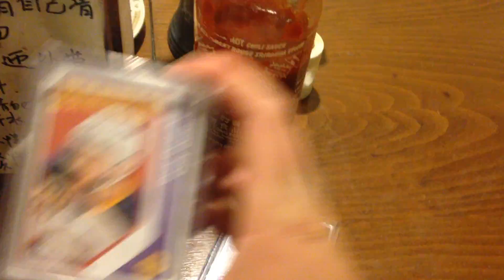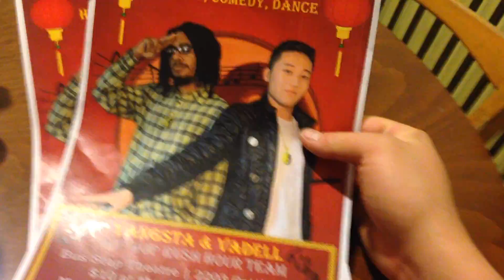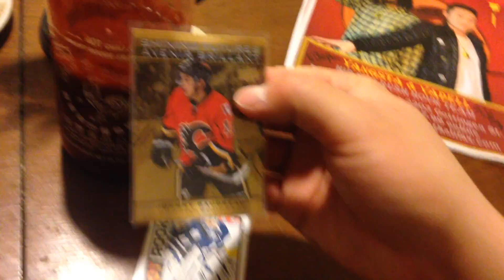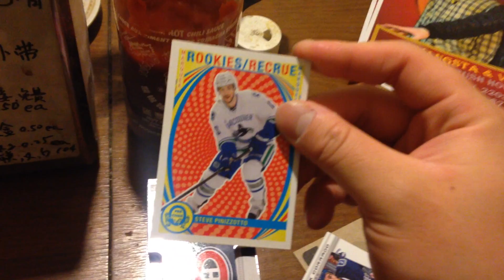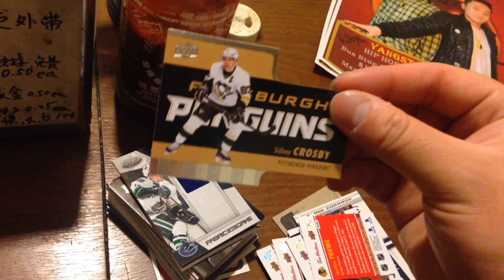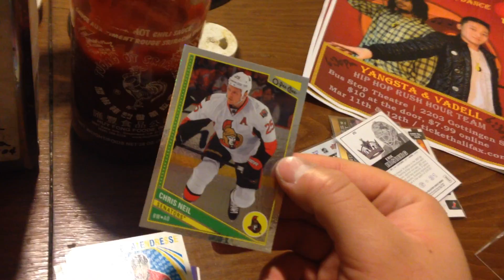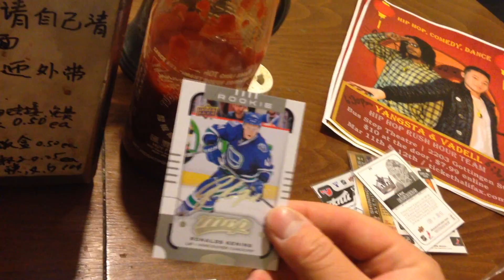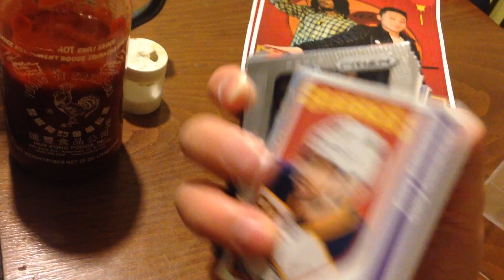Mailday from RedWraith and another one from Sam Lutz